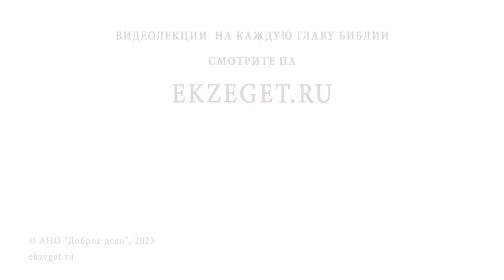СПАСЕНИЕ В БРАКЕ. Мудрые размышления. Протоиерей Димитрий Беженарь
Команда Экзегет.

В сегодняшнем видео на библейском портале Экзегет, протоиерей Димитрий Беженарь размышляет на тему: "Спасение в браке."

🔸  Пути спасения
🔸  Наставления архимандрита Рафаила Карелина
🔸  Жертвенная любовь в браке
🔸  Честность и верность супругов
🔸  Нравственный авторитет для детей
🔸  Не желание иметь детей
🔸  Ненависть, неуважение, обиды. Разрушение семьи
🔸  Необходимость готовиться к браку
🔸  Таинство венчания
🔸  Семья – главная ценность жизни